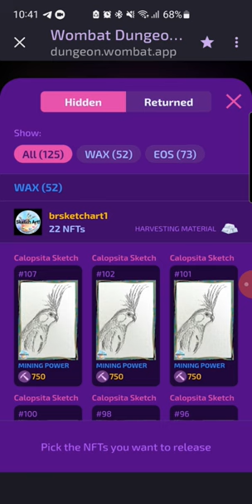Meus Nfts Wax - Wombat Dungeon Master